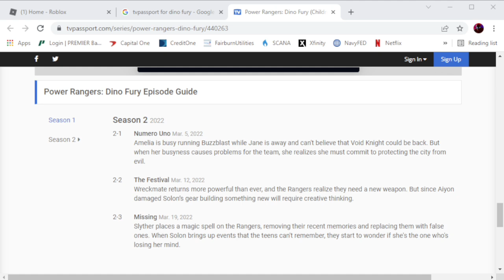Power Rangers Dino Fury: Discussion Episode 3 Preview "Missing" Title and Description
Slyther places a magic spell on the Rangers, removing their recent memories and replacing them with false ones. When Solon brings up events that the teens can't remember, they start to wonder if she's the one who's losing her mind.